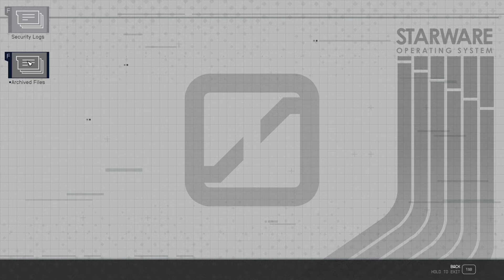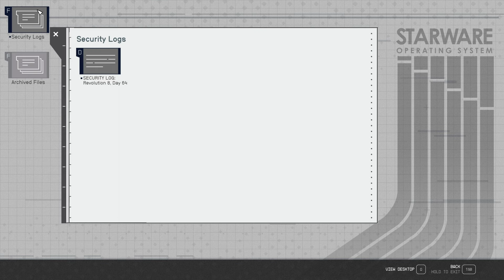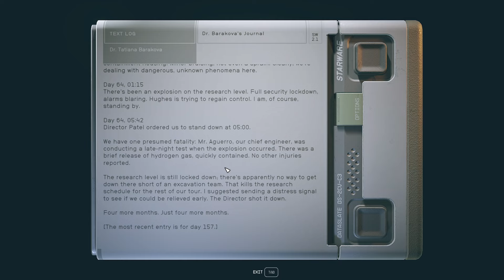Entangled - Let's Play Starfield (Extreme) 231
Scuffles with more burrowing Cataxi horrors!
An in-depth chat on alternate universes with Director Patel!
What all may be gleaned from being pulled between two universes?!